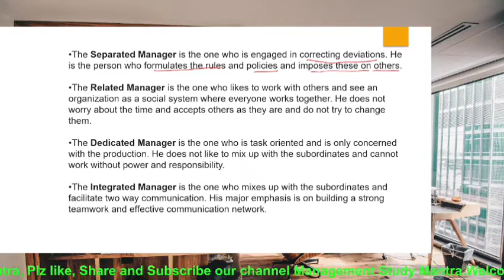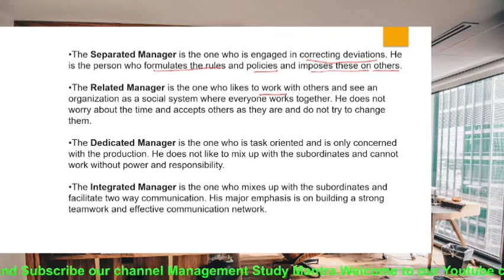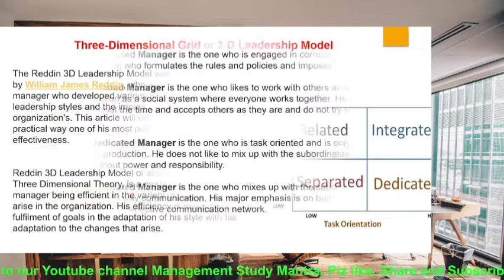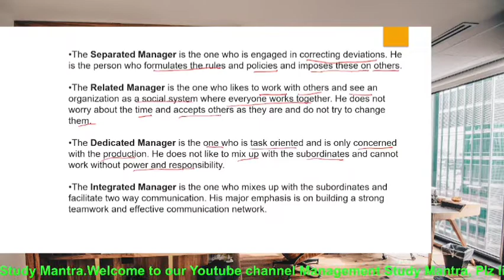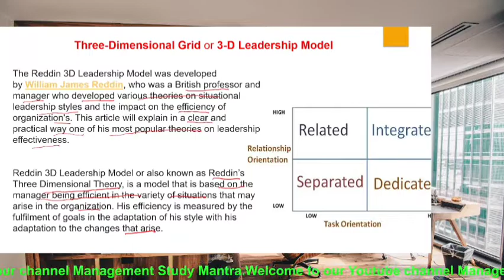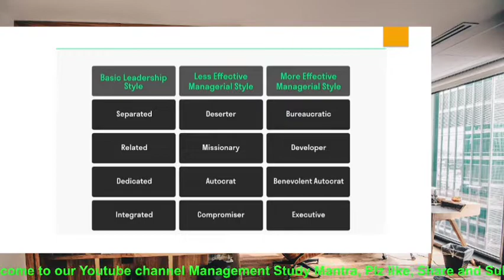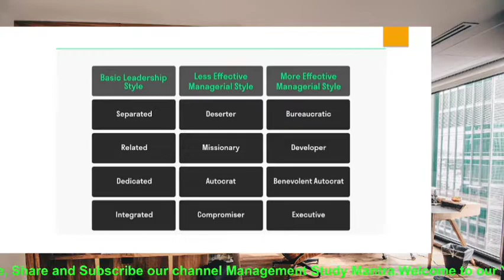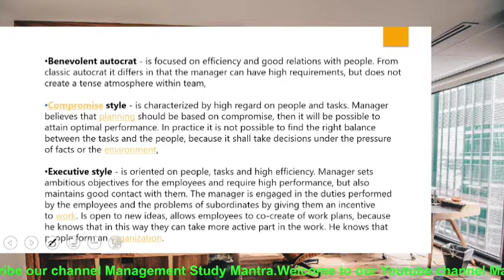three dimensional grid theory of Leadership! Reddins 3D Model of leadership!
Managerial Grid theory of Leadership! Managerial Grid model by Robert and Mouton!

Join me live for free class for NTA UGC NET/JRF & others Management exam preparation, for the latest update join me at telegram.

UGC NET (National Eligibility Test) examination is conducted to determine eligibility for Assistant Professorship and Junior Research Fellowship (JRF) by NTA (National Testing Agency). The exam comprises Paper 1 (Teaching & Research Aptitude) and Paper 2 (Subject: Commerce/Management/Any Other).

*Online classes

*Study material

*Current affairs

Keys :-

I have started this channel on YouTube. I will be more than happy if even a single person would benefit from this small effort.